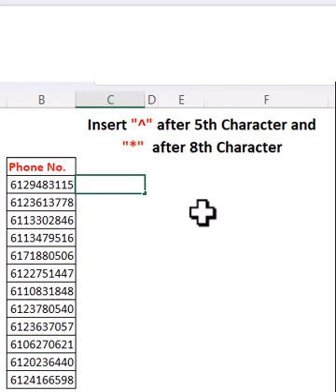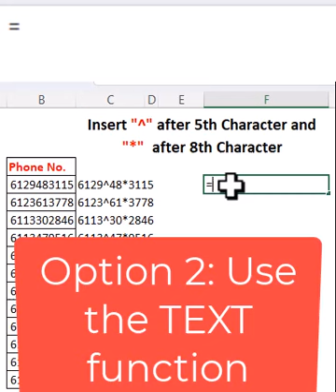Using REPLACE and TEXT function to Insert Multiple Characters in a Text String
There are 2 options for inserting multiple characters

1. using a nested REPLACE function
=REPLACE(REPLACE(B3:B18,5,0,"^"),8,0,"*")

2. Using a TEXT function
=TEXT(B3,"0000\^00\*0000")